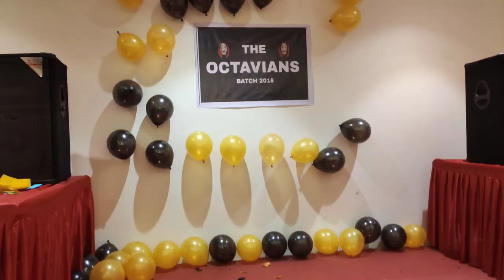THE OCTAVIANS BATCH 13 PARTY | GMERS MEDICAL COLLEGE VALSAD ♡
I share celebration of student union 2021 highlight clips , GMERS medical college valsad

thank you •love u sooo much
you're awesome
1 like = more motivation

stay safe and take care of yourself (✿ ♡‿♡)

Editing Totorials | App Reviews | Caption•Quotes + Photo Ideas And learn Creativity ! Vlogs & More !!! in this channel

You Are Love & Appreciated Don't You Ever Forget That Lysm♡

• @creativity. xo

Special Thanks :

BATCH 2018 ( BATCH 13 )

VIDEO CREDITS :
MITANSHU BHOYA
GAURAV PATEL

 Spotify playlist , snapchat , pintrest , Facebook , twitter ,...

♡ music ♡

love you soo much  ♡